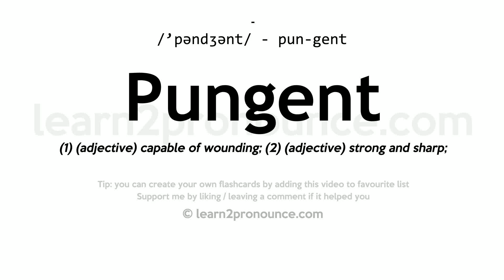Pronunciation of Pungent | Definition of Pungent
Pungent pronunciation | How to pronounce Pungent in English?
/`pəndʒənt/
Meaning of Pungent | What is Pungent?
(1) (adjective) capable of wounding; (2) (adjective) strong and sharp;
What is Pungent | Pungent meaning and definition?